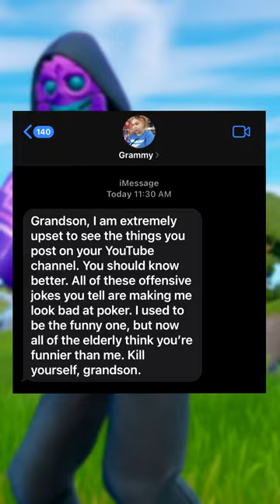I Can't Believe My Great Grandma Said This...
Grammy...?

This short contains moments from the new Fortnite Chapter 3 Season 4 update. This is a funny moments video, and some of the moments in this video could be offensive to some viewers. If you do not like videos such as this one, please click off this video. Don't torture yourself :)